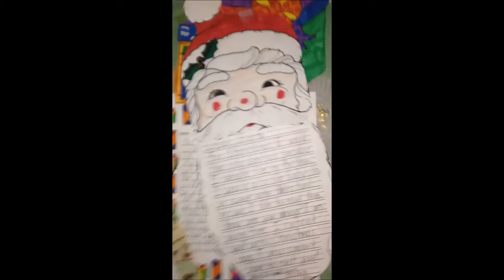Merry Christmastime...!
Christmas tree, ornaments, lights, decor.

Decorations, garland...ugh, tags...hallmark santa claus snowpeople train stockings dogs saluki brittany beagle poodle bedlington terrier mayflower margarita blue-spotted ribbontail stingray fish frozen elsa anna ariel merida vehicles pancakes waffles lifesaver doughnut colorful gifts presents giftwrapping pez dispensers plush bears characters houses cottages oliver company sled candy canes flamingos airstream trailers rv barbie house apartment bathroom glass block kitchenette kitchen spa kokopelli pickle angel pink marshmallow peeps randall boggs harley davidson motorcycle snoopy spongebob m&ms olaf patrick rugrats buildings tent flounder candles banana pear peach gingerbread eagle doghouse crayola crayons elementary school artwork creations reindeer nativity clock antlers balls nutcrackers minnie mickey s'mores bowling skittles pbj sammich peapod trouble board game cotton candy pineapple! (fave fruit/produce) tomato cinema